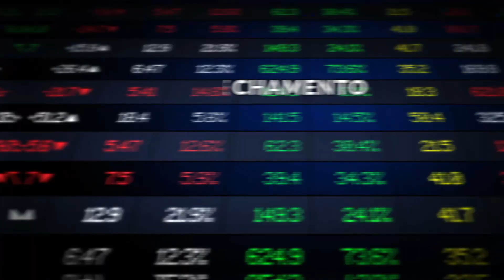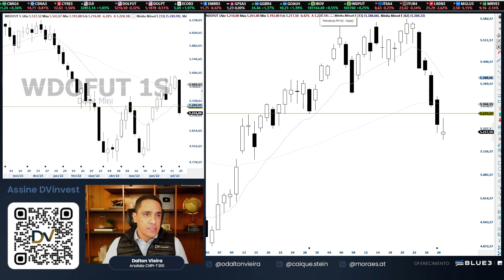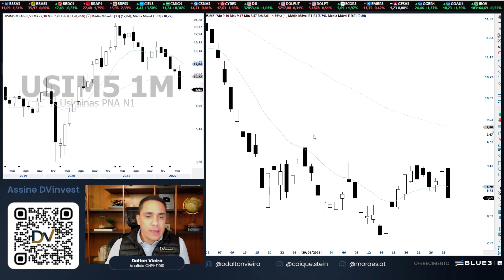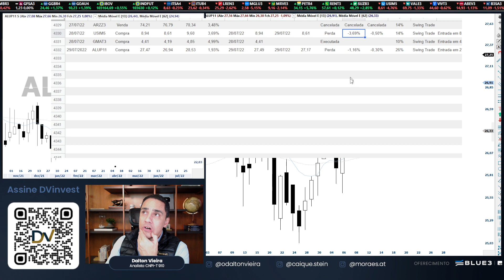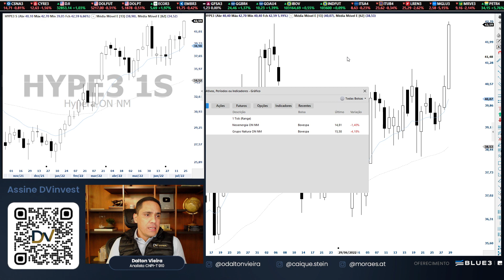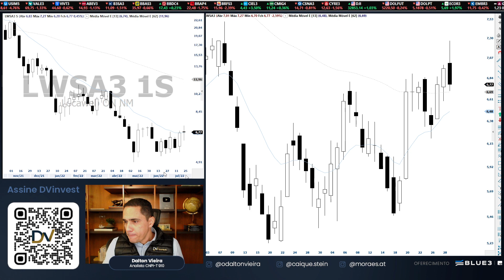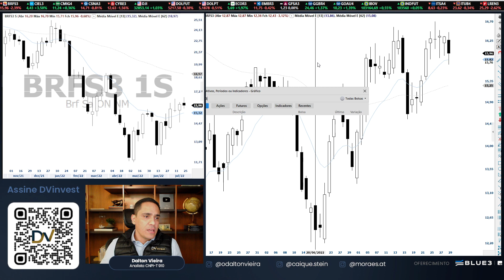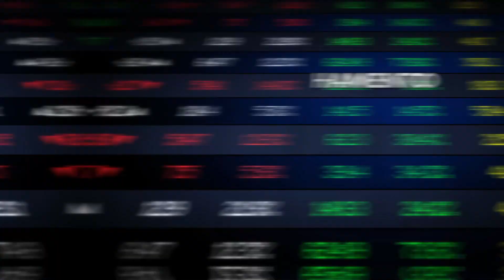Análise - IBOV, WINQ22, WDOQ22, PETR4, VALE3, ITSA4, VIIA3 e BRFS3 | 29.07.22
Ibovespa: (2:52)
Mini índice: (5:00)
Mini Dólar: (5:56)
PETR4: (7:25)
VALE3: (8:55)
USIM5: (10:39)
ALUP11: (12:01)
GMAT3: (16:28)
ITSA4: (17:13)
HYPE3: (18:00)
NTCO3: (19:14)
VIIA3: (20:30)
PRIO3: (21:04)
LWSA3: (22:09)
TEND3: (23:26)
ENBR3: (23:55)
GGBR4: (24:43)
BRFS3: (25:41)
BERK34: (26:38)
IVVB11: (28:01)